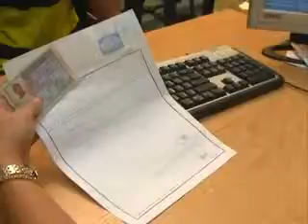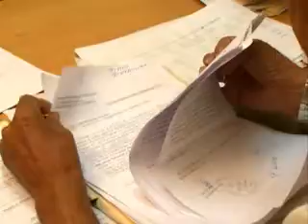Caja de resarcimiento en provincia Santiago de Cuba